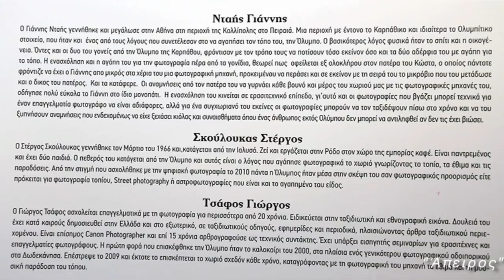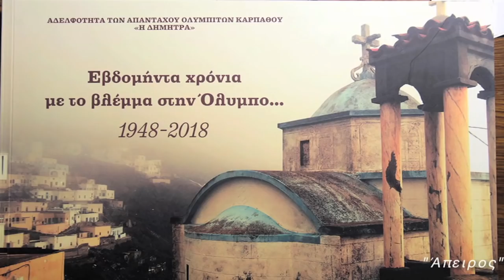Δυό λόγια για τον ΓΙΑΝΝΗ Κ. ΝΤΑΗ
Η Αδελφότητα Απανταχού Ολυμπιτών Καρπάθου "Η ΔΗΜΗΤΡΑ" γιόρτασε τα 70 χρόνια της με ένα τριήμερο κύκλο εκδηλώσεων από τις 30 Νοεμβρίου ως τις 2 Δεκεμβρίου. Η αρχή έγινε με τα εγκαίνια έκθεσης φωτογραφίας Νέων Ολυμπιτών Φωτογράφων και φίλων της Ολύμπου, στην Δημοτική Πινακοθήκη Πειραιά, την Παρασκευή 30 Νοεμβρίου 2019. Την εκδήλωση άνοιξε ο Πρόεδρος του Δ.Σ. Γιώργος Διακογεωργίου και, στη συνέχεια, ο έφορος πολιτισμού Παράσχος Λεντής, παρουσιάζοντας τους σσυμμετέχοντες φωτογράφους.

Σε αυτο το απόσπασμα παρουσιάζεται ο Γιάννης Νταής, ο μικρότερος γιος του αξέχαστου. άξιου Ολυμπίτη Κώστα Νταή. Ο Γιάννης, ακολουθώντας τα χνάρια του πατέρα του, καταγράφει την Ολυμπίτικη κοινωνία φωτογραφικά. Η σχέση του με την φωτογραφία μπορεί να είναι ερασιτεχνική, η σχέση του με την Όλυμπο, όμως, είναι προνομιακή λόγω της καταγωγής και της ανατροφής του. Μεγάλωσε σαν παιδί μιας Ολυμπίτικης οικογένειας αλλά και σαν παιδί της ευρύτερης οικογένειας της Ολυμπίτικης παροικίας.

Στην παρουσίαση αποτυπώνονται οι ισχυροί δεσμοί κοινότητας που συνέχουν την Ολυμπίτικη παροικία, μέσα από την έγνοια για την νεότερη γενιά, την ενθάρρυνση και την επιβράβευση των βημάτων της. Όλα αυτά μέσα από ένα πρόσωπο που συγκεντρώνει μερικά από τα ομορφότερα χαρακτηριστικά της γενιάς του, μιας γενιάς νέων Ολυμπιτών που νομιμοποιούν την αισιοδοξία για το μέλλον της Ολυμπίτικης παράδοσης.

Κινηματογράφηση, επιμέλεια:
Αλέξανδρος Λαμπρίδης, επίτιμος Ολυμπίτης πατριώτης

Χρησιμοποιήθηκαν φωτογραφίες του Γιάννη Νταή και με τον Γιάννη Νταή.